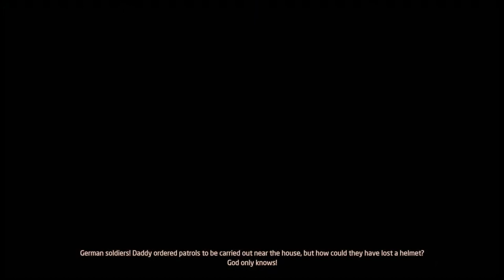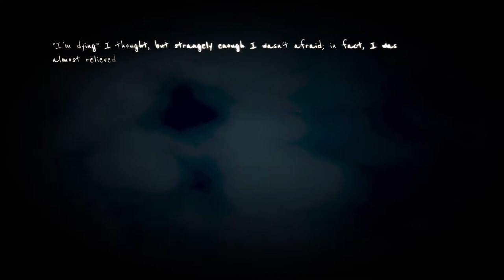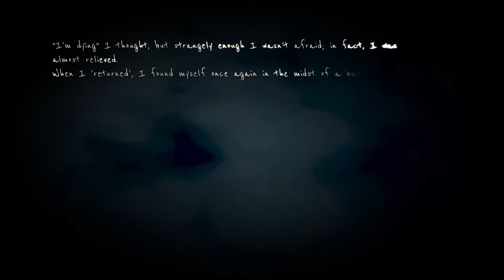Martha May Is Dead Ps5 gameplay